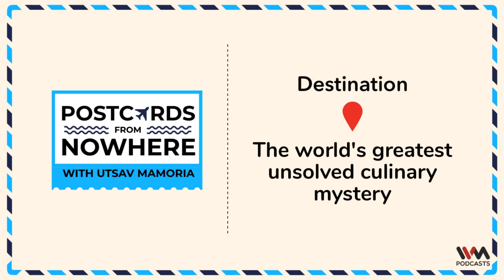Postcards From Nowhere Ep. 137 : Soma - The world's greatest unsolved culinary mystery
Once consumed, feelings of infusion, vitalisation, empowerment, elevation, even travel into other worlds or possession by the divine had been reported. So important was this drink, that there is an entire chapter with 114 hymns that have been dedicated to this drink alone - in the Rigveda, no less. This week, in the fourteenth episode of the series Fabulous Foods, we attempt to solve the world’s greatest unsolved culinary mystery, that originated in India. We travel across the cold terrain of Siberia to the arid landscapes of Iran and Peninsular India, and maybe discover the source of the Soma.

Till then Check out the other episodes of "Fabulous Foods"

You can check previous episodes of 'Podcasts from Nowhere' on IVM Podcasts website

You can reach out to our host Utsav on Instagram: @whywetravel42